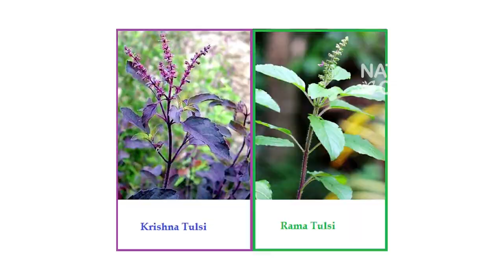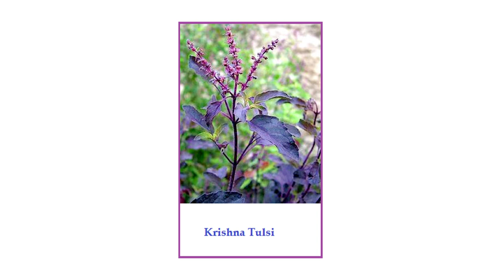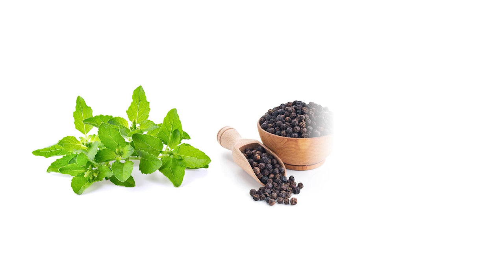తులసి ఆకులు తింటే ఈ రోగాలన్నీ మాయం || Health Benefits of Tulasi in Telugu || Nature Cure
Health Benefits of Tulsi || Tulasi Leaves II Home Remedies for Cough and Cold  | Nature Cure

Tulsi or Holy Basil is a revered plant in India and an integral part of many households. Many of us are already familiar that it is valued for its excellent medicinal properties. The aromatic oval-shaped leaves of tulsi, the scientific name of which is Ocimum Sanctum, is one of the herbs used in alternative medicine like Ayurveda for its immense therapeutic effects. We live amidst various health risks and rising cases of health problems such as diabetes, obesity, cancer, etc. At the same time, we are blessed to have a magical herb given by nature with tremendous healing powers. In this article, we share some of the benefits of tulsi leaves that you can enjoy and lead a healthier life all around.
1. Boosts Immunity
2. Heals Infections
3. Purifies the Blood
4. Cures Insect Bites
5. Lowers Blood Pressure
6. Treat Respiratory Disorders
7. Maintains Blood Sugar Level

More Benefits of Tulsi Additionally, there are other ways that the tulsi plant can be beneficial to us. Holy basil can also add flavor to your meals. Tulsi benefits for health also include:
        Improving digestion process
        Preventing cardiovascular diseases
        Curing gastrointestinal problems
        Relieving pain in the joint Treating kidney stones
        Maintaining dental health
        Treating mouth ulcers
        Reducing stress levels
Tulsi is a magical herb that is found easily, and is among the naturally occurring herbs that have a combination of medicinal properties. There are many ways you consume this amazing herb - tulsi tea, tulsi water, or simply chewing fresh raw tulsi leaves.